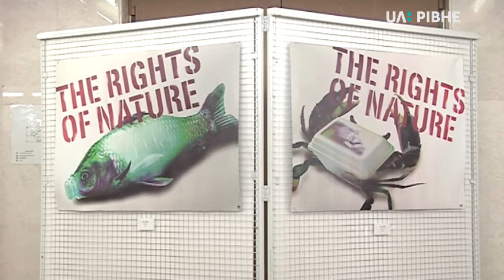Виставку екологічного плакату відкрили у Рівному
Виставку екологічного плакату відкрили у Рівному. Її приурочили річниці Чорнобильської катастрофи та Міжнародному дню дизайнера. Рівнянам представили 58 плакатів, темою яких є радіоактивне забруднення, глобальне потепління, захист тварин, засмічення довкілля. Більше про це розповість Руслан Савуляк.